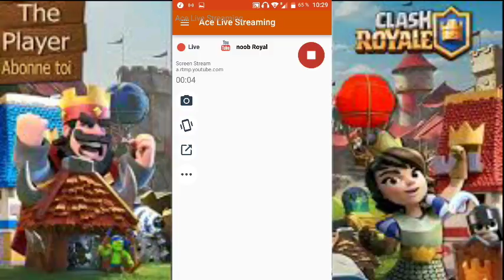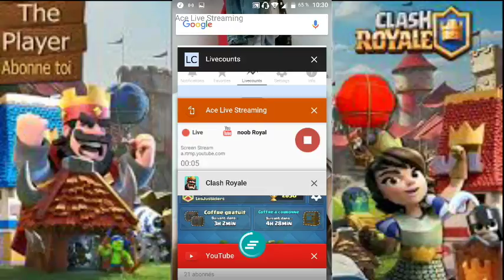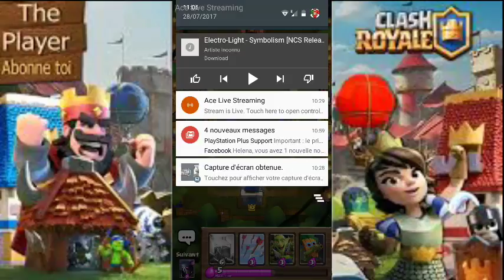Defi De La Charrette À Canon